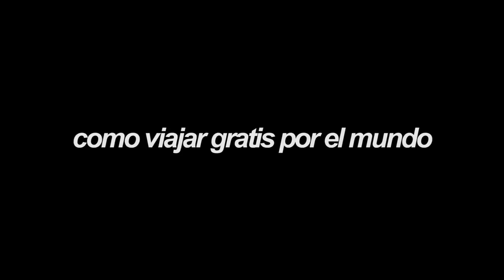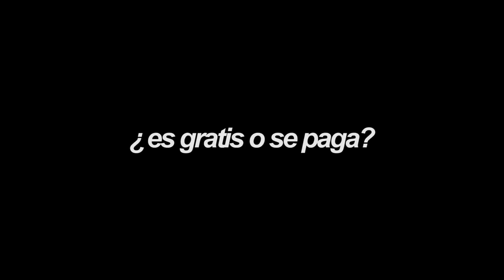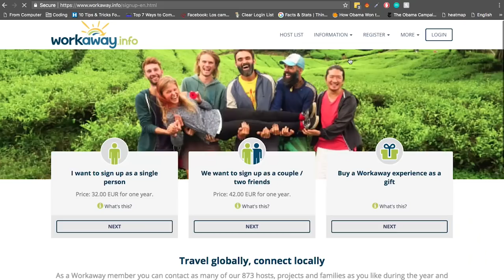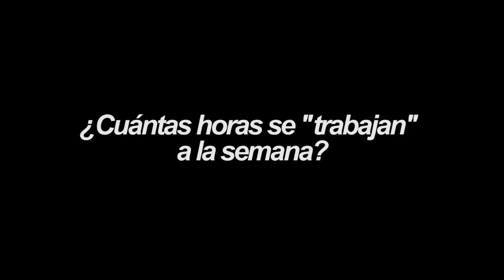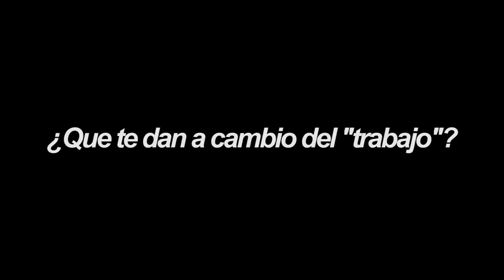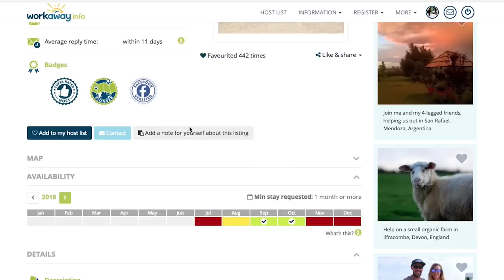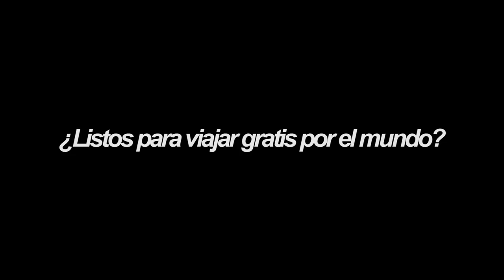¿QUIERES VIAJAR GRATIS POR EL MUNDO?: WORKAWAY = ¿COMO FUNCIONA? | ¿VALE LA PENA? | ¿ES SEGURO?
¿Quieres aprender a viajar gratis por el mundo?

Existen miles de herramientos en estos tiempos de hiper conectividad gracias a internet. Hace algunos años era más díficil encontrar información acerca de vivir viajando, pero ahora es sumamente fácil, y a continuación les expplico como funciona la herramienta que me ha permitido viajar por todo el mundo sin gastar casi nada.

Compartiré trucos y experiencias sobre mis viajes para que ustedes pueden ver, aprender y opinar para que puedan hacer lo mismo en sus próximos viajes.

Workaway es una plataforma donde voluntarios y anfitriones se conectan para satisfacer necesidades mutuas, es decir, las dos partes salen beneficiadas con el acuerdo a través de la plataforma. En este video doy más de 10 consejos para las personas que están empenzando a usar Workaway como modo de viaje. Espero que es guste el video, y ya saben, si hay preguntas, la parte de comentarios es totalmente gratis.